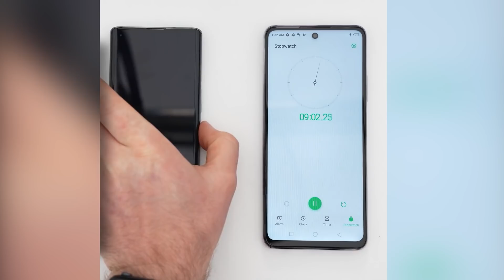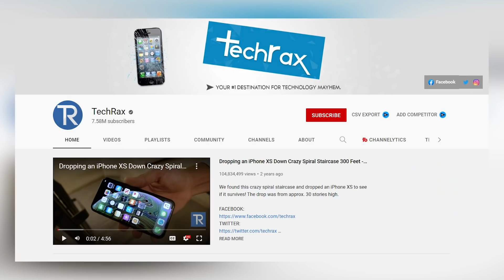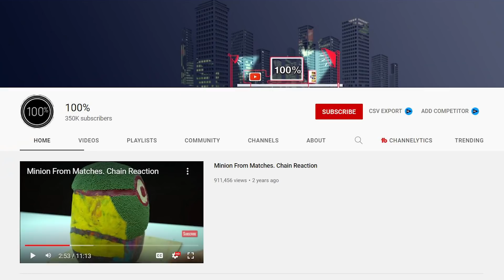100% Phone Charge in 2 Min | Amazing Experiments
Credit:-

2 Min 100% Phone Charge | Amazing Experiments on YouTube